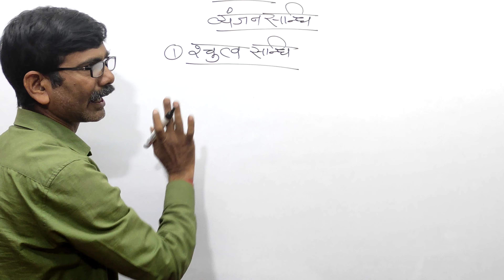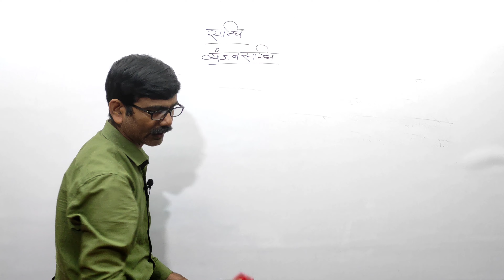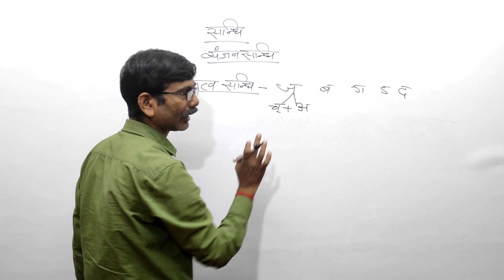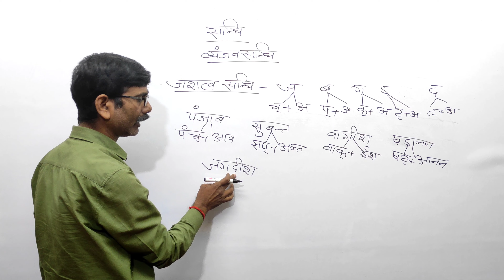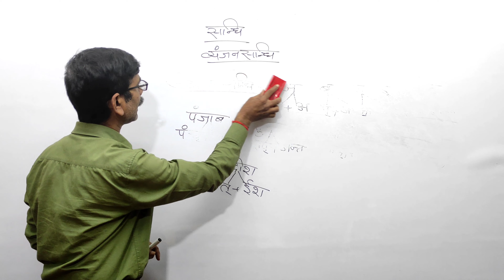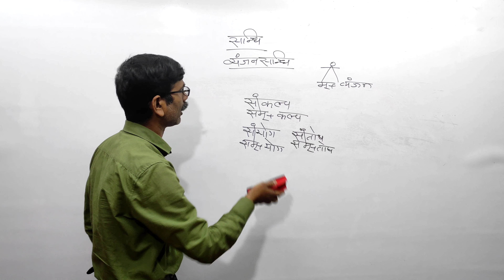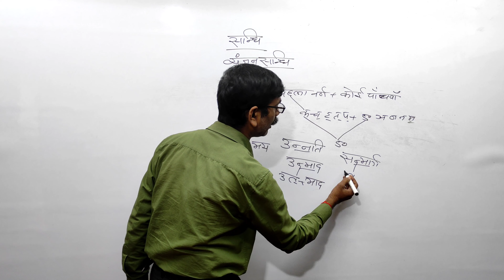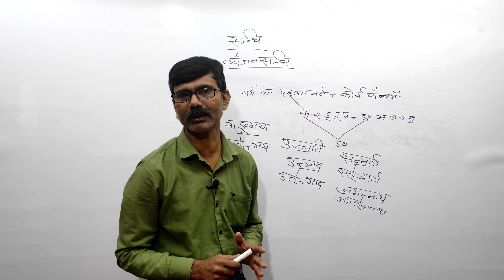व्यंजन संधि । ✓Tricks | By-Shravan Tiwari Sir